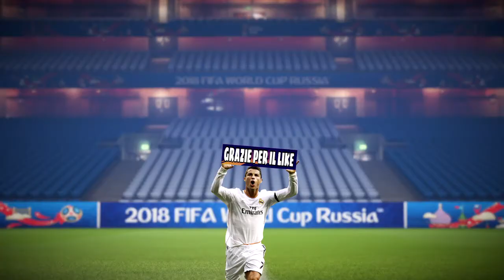Belgio-Giappone IL PRONOSTICO - Mondiali Russia 2018 (ottavi turno 6) - FIFA 18